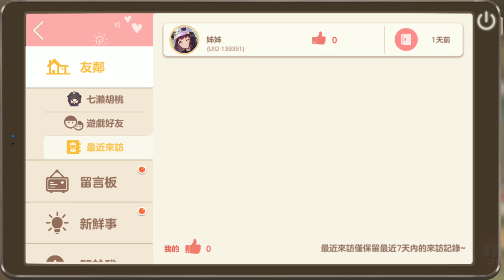《胡桃日記》首次儲值獎勵 牛仔裙套裝!